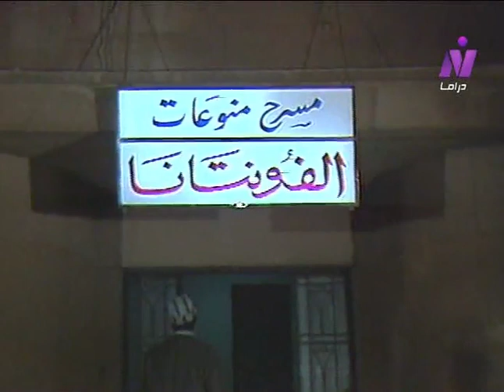صباح الورد ׀ يوسف شعبان – إيمان الطوخي ׀ الحلقة 16 من 17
قصة: نجيب محفوظ
السيناريو والحوار: ماجدة خير الله
كلمات الأغاني: سمير الطائر
موسيقى وألحان: حلمي بكر
المنتج الفني: أسامة حسين
إخراج: عادل صادق

بطولة:
مديحة يسري - يوسف شعبان - إيمان الطوخي - حسن حسني - نهلة سلامة- شريف منير - وائل نور - سلوى خطاب - مدحت صالح - سناء يونس - أحمد آدم - جورج سيدهم - حسن كامي - وفاء صادق - المطربة/ سحر نوح.
بالاشتراك مع:
ضيف الحلقات:
محمد وفيق - زوزو نبيل.
و الفنان القدير/ عبد الله فرغلي
و الفنان/ حسين الشربيني
ونجمة الكوميديا/ سهير الباروني.
الوجوه الجديد:
إيهاب فهمي - رحاب.

إنتاج: قطاع الشئؤن المالية والإقتصادية